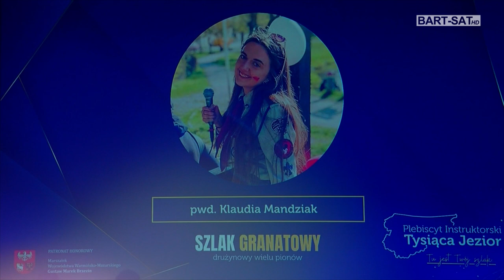Instruktorzy na medal 🥇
W Olsztynie podczas uroczystej gali podsumowującej pierwszą edycją Plebiscytu „Tysiąca Jezior” Chorągwi Warmińsko-Mazurskiej ZHP swą rolę zaznaczyli wyróżnieni harcerze. Na 124. nominacje kapituła plebiscytu tytułem laureata i finalisty wyróżniła aż sześciu instruktorów z bartoszyckiego hufca.
Zapraszamy na skrót z tego wydarzenia!